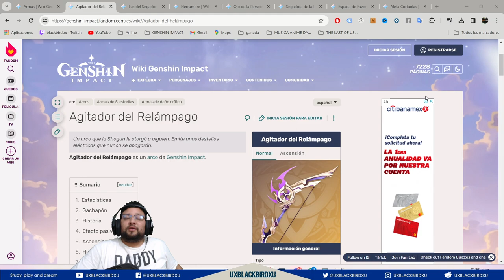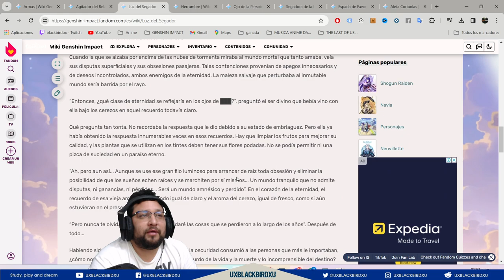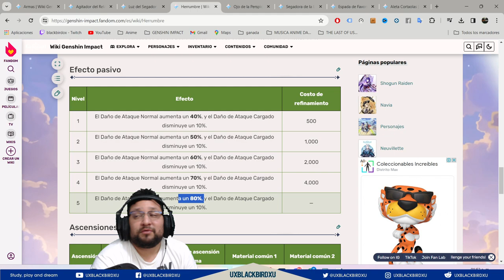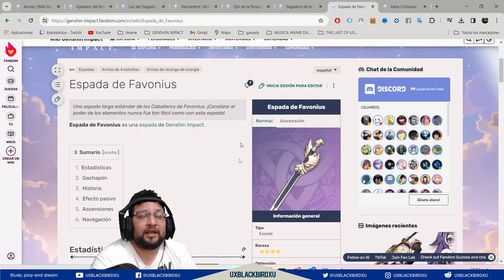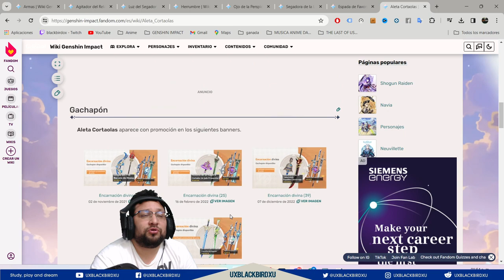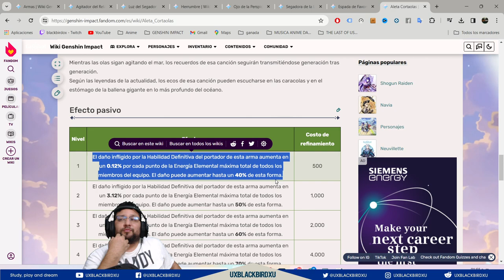▶️ BANNER DE ARMAS 4.3.2👍 | 🐳 Genshin Impact🐳 | ¿Vale la pena el banner de armas de Chevreuse?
0:00 Intro
0:55 Agitador del Relámpago
1:13 Luz del Segador
1:42 Herrumbre
2:23 Ojo de la Perspicacia
2:54 Segadora de la Lluvia
3:49 Espada de Favonius
4:52 Aleta Cortaolas
5:22 Vale la pena el banner de armas ?
7:10 Despedida

Codigo Creador de Contenido en EPIC:
UXBLACKBIRDXU

OH EKATE
banners mas nuevos (ohekate)